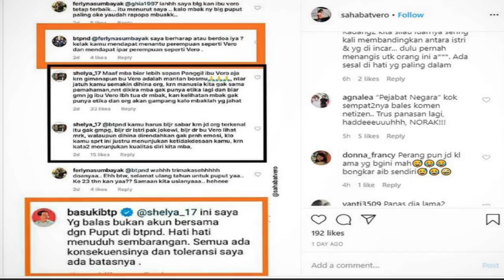PERINGATAN KERAS..!! JANGAN PERNAH BERANI USIK KELUARGA AHOK LAGI